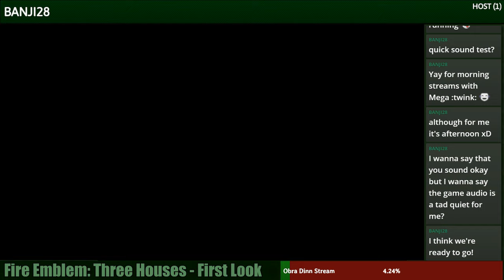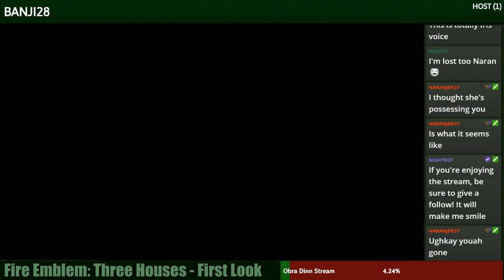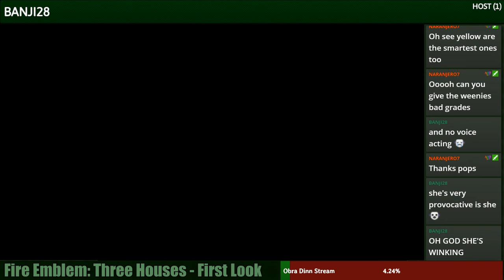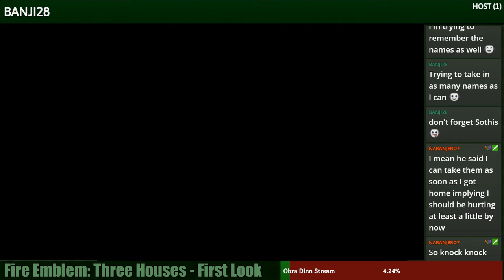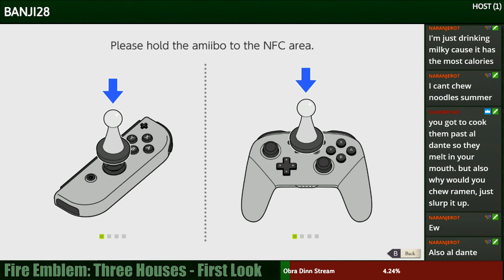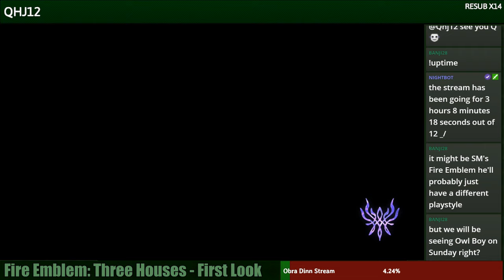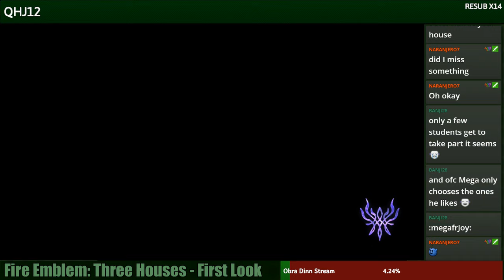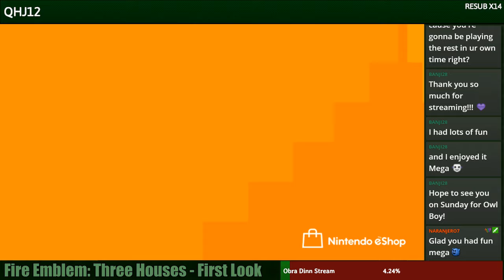Mornings with Mega - Fire Emblem - Three Houses (First Look) #1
Morning stream done the day that FE: Three houses came out. My first reactions to the start of the game.